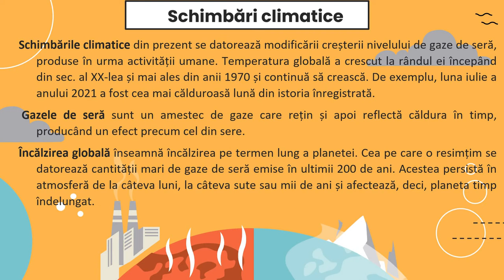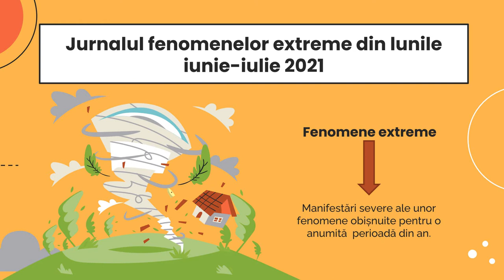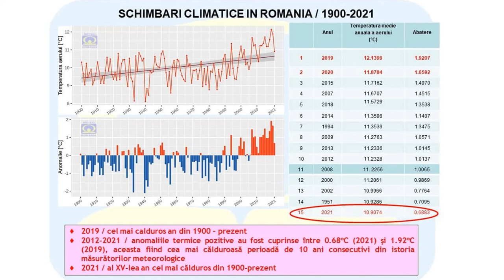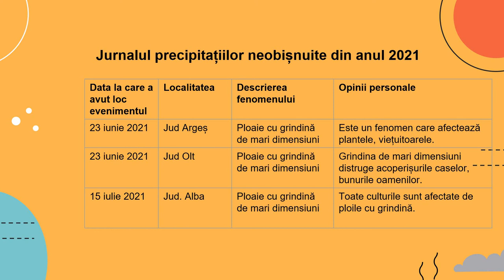Schimbări climatice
Resursa educațională propusă este un material video cu informații despre clima temperată a țării noastre, cu cele patru anotimpuri și despre  schimbările climatice și fenomenele extreme care au avut loc în ultimii ani în Romania sau in alte țări europene. Este propusă ca activitate o completare a unui Jurnal al fenomenelor extreme prezentate în resursă, care
poate fi completat ulterior cu fenomene extreme noi, despre care elevii află de la televizor sau de pe internet.